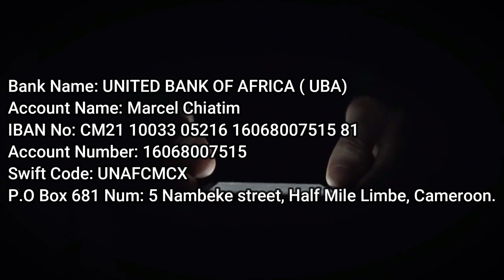PROPHECY TO THE NATION OF NIGERIA